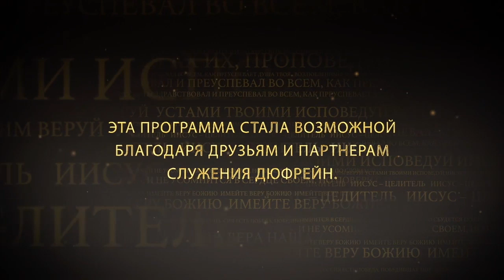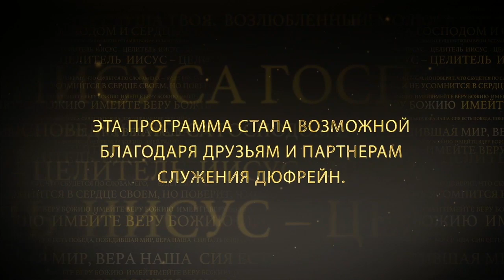ВЕЛИКОЕ И НЕДОСТУПНОЕ. №2 «Иисус — Целитель» (41)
В этом выпуске пастор Нэнси Дюфрейн продолжает проповедовать на тему «Великое и недоступное».

Бог жаждет что-то сделать для нас и не может. Просто потому, что люди не реагируют на Него правильно.
Задумайтесь. Родители стараются защитить своих детей, чтобы они не пошли в неправильном направлении, не приняли неправильное решение. А дети не слушают. И тогда родители не могут огородить их от последствий того, что они не прислушиваются. Точно также Бог не хочет оставить нас беззащитными. Как Он нас защищает? Давая нам указания. И Он говорит: «Если вы будете Мне поклоняться, я сделаю великое и недоступное». Почему? Потому что поклонение приносит помазание. А помазание творит великое и недоступное в нашей жизни. И только мы сами можем ограничить Бога в этом.